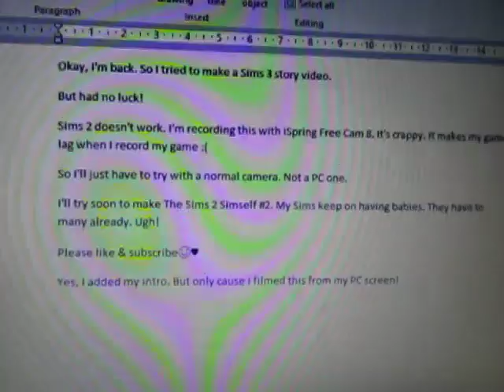I'm Sorry. I Tried The Sims 3 Video. No Luck!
(♥OPEN ME♥)

I tried The Sims 3 story video
no luck!

But I will do more Sims videos. Just not PC screen recorded. That doesn't work for me:(

Anyway. I'm doing a IMVU video next♥
Then. The Sims 2 Simselfs #2♥ Season 1 Episode 2♥

(NO NASTY COMMENTS ON MY CHANNEL OR VIDEOS & NO NASTY EMAILS)